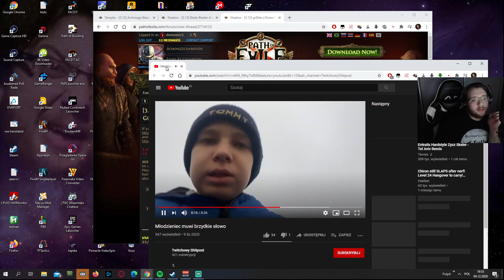P word na streamie